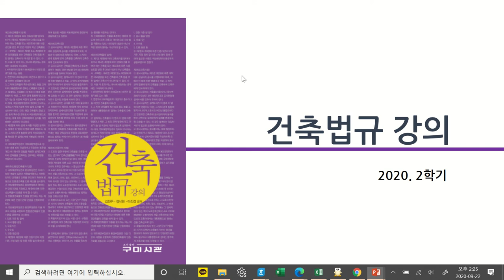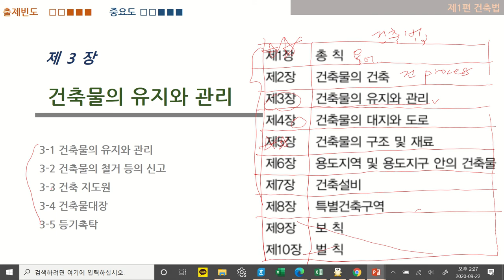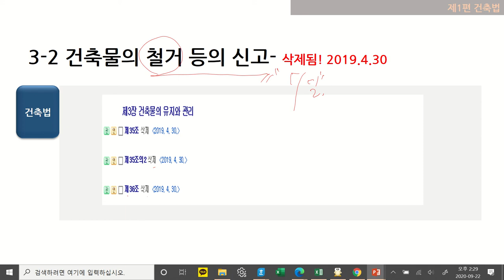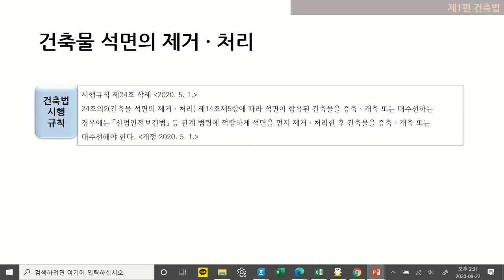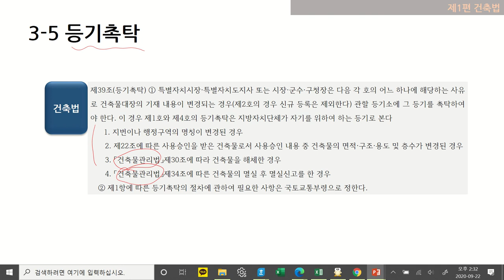10 건축법 3장 전체